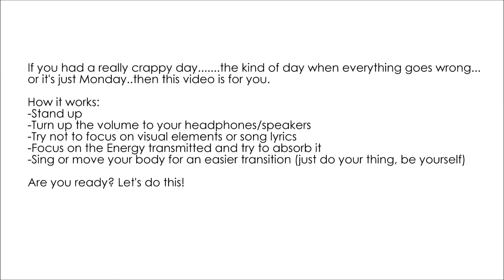How to end a crappy day using Dance | Dance video by MistiqueL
!! This video is not available on phone or tablet-only on PC/Laptop.
(copyright policy of the song owner..sorry)

If you had a really crappy day. the kind of day when everything goes wrong...
or it's just Monday..then this video is for you.

How it works:
-Stand up

-Turn up the volume to your headphones/speakers
-Try not to focus on visual elements or song lyrics
-Focus on the Energy transmitted and try to absorb it
-Sing or move your body for an easier transition (just do your thing, be yourself)

Are you ready? Let's do this!

jax jones - you don't know me ft. raye